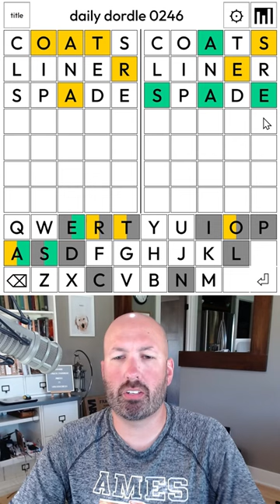They said this puzzle was hard... and they were right!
I'm Scott Strosahl, and today I'm solving the Dordle for September 27th.

Dordle is like wordle times 2.